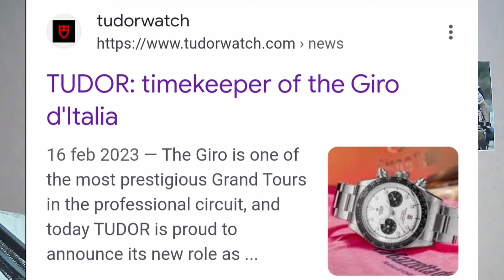Vi presento la Tudor Pro Cycling Team, la squadra di Fabian Cancellara.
In questo video vi presento la Tudor Pro Cycling Team, una squadra professional svizzera che ha grandi ambizioni. La squadra che ha la leggenda Fabian Cancellara come uomo immagine, ha l'obiettivo di diventare World Tour nel 2026. Ma attenzione, gli svizzeri non si sono limitati ad una semplice dichiarazione di intenti, sono passati dalle parole ai fatti mettendo sotto contratto per le prossime stagioni, corridori del calibro di Alberto Dainese e Matteo Trentin. Hanno anche rinforzato lo staff tecnico prendendo come direttore sportivo l'esperto Tosatto dal team Ineos.
Insomma siamo davanti ad un progetto serio, con uno sponsor importante come Tudor, azienda svizzera che produce orologi di lusso. Probabilmente alla luce di questi acquisti, la Tudor potrebbe ricevere la Wild Card per il prossimo Giro d'Italia. Purtroppo in Italia non si registrano progetti così ambiziosi, non sembrano esserci aziende nostrane di livello disposte a sponsorizzare un progetto italiano.